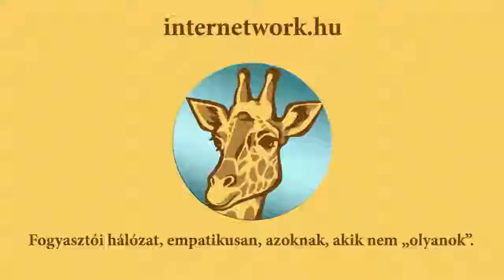Hogyan kezeld az MLM ező ismerősöd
Jaj, valamelyik ismerősöm belépett valami MLM-be! Mit csináljak? Tiltsam le rögtön a Facebook-on? Nem akarom megsérteni, de azt sem akarom, hogy zaklasson az üzletével. Talán tudok neked tanácsot adni, ha megnézed a videót.